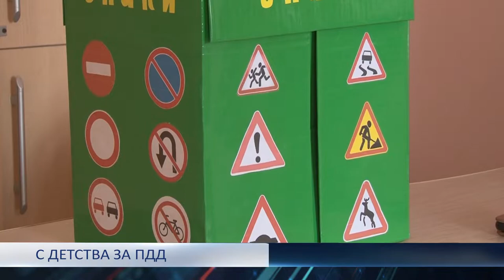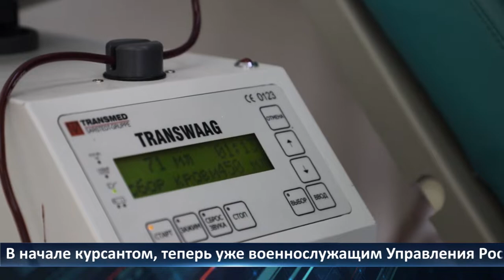День города — новости Рязани 19.04.2022